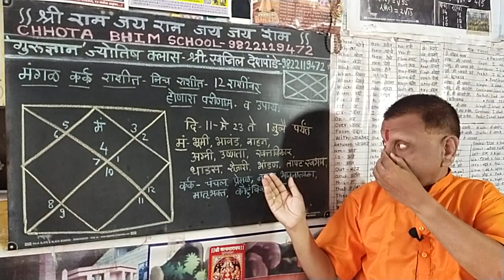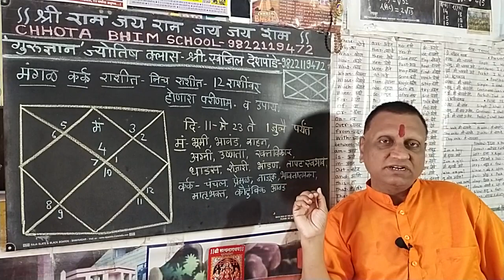मंगळ कर्क राशीमध्ये? नीच राशीत? बारा राशींवर होणारा परिणाम. त्यावर उपाय. 11 मे 2023 पासून.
प्रिय जातक,  व्हाट्स ऍप वर पूर्ण नाव, जन्म वेळ , जन्म तारीख, जन्म स्थळ पाठवणे. 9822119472 हा गुगल पे नंबर आहे. शिवाय या नंबर च्या DP वर QR code पण आहे. खालील डिटेल वाचून आज दक्षिणा भरल्यानंतर उद्या संध्याकाळी अभ्यास करून  लिहून दिले जाईल.          *251रु दक्षिणा*- व्हाट्स ऍप वर एक प्रश्न विचारणे. आणि व्हाट्स ऍप वरच उत्तर दिले जाईल.                    *501 रु दक्षिणा-* 5 प्रश्न विचारणे. एका पानावर कुंडली काढून उपाय आणि 5 प्रश्नांची उत्तरे  दुसरे दिवशी फोन करून दिली जातील.                                         *1001 रु दक्षिणा*- गणपती चे पुस्तक असलेले 10 पानी पुस्तक  कुंडली काढून कुरिअर ने घरपोच पाठवले जाईल. तसेच त्यामध्ये उपाय, चांगले ग्रहमान, अनिष्ट ग्रहमान, स्वभाव लिहून दिले जातील. कुंडली बाबत फोन वर शंका निरसन केले जाईल.               *दक्षिणा भरल्यानंतर स्क्रीन शॉट फोन वर पाठवणे.*।।छोटा भिम स्कूल।। गुरुज्ञान ज्योतिष मार्गदर्शन।। श्री. स्वप्नील देशपांडे सर  आणि मॅडम, नागाव, शिरोली, कोल्हापूर 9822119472